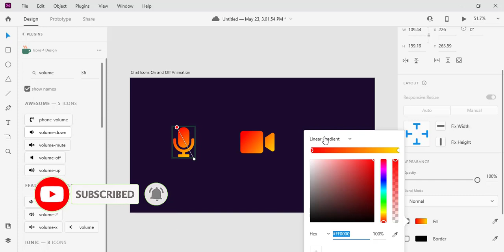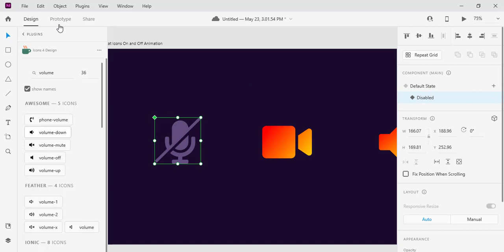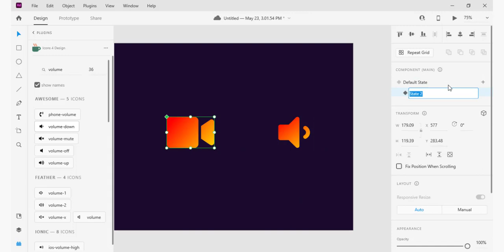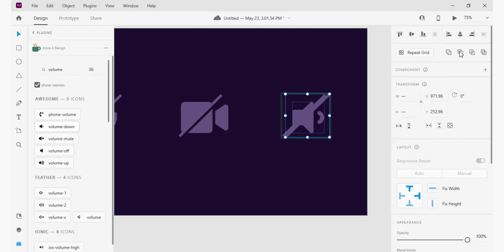How to Turn on and off Icon Animation | Adobe Xd | BKreative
how to make mute unmute icon animation
How to turn on and off icons